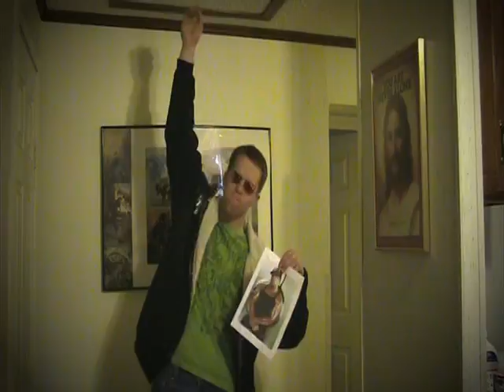Spoofing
Myself having fun with a camcorder!